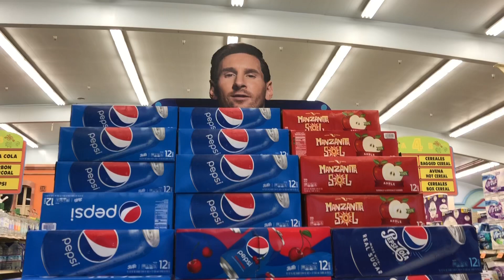🍍gorda at the Latin grocery store once again!🍉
I love shopping at Latin grocery stores. They always have things that you can't find at the regular grocery stores.